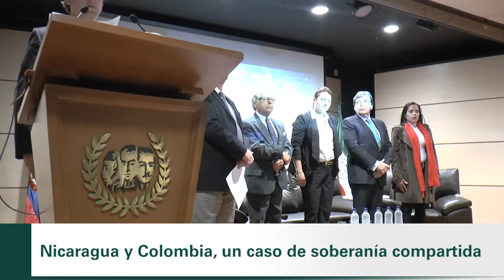Nicaragua y Colombia: un caso de soberanía compartida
La Facultad de Derecho desarrolló el conversatorio sobre la soberanía de Nicaragua y Colombia, que contó con la participación de Paola Holguín, Senadora de la República, Carlos Holmes Trujillo, excandidato a la vicepresidencia de la República, Tania Rodríguez, abogada docente y Otto Aristizabal Hoyos, docente, abogado y economista.